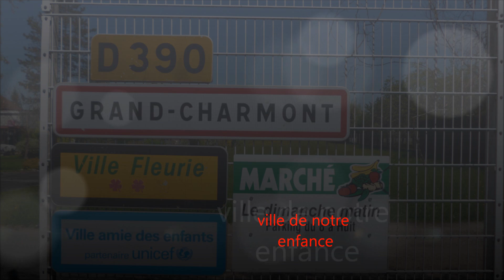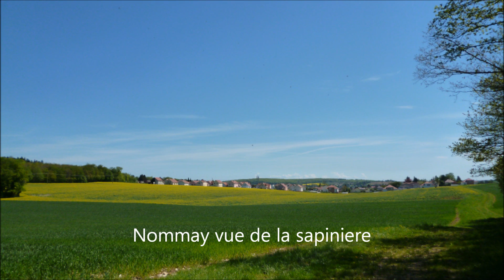GRAND-CHARMONT.wmv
ballade nostalgique dans la ville de mon enfance